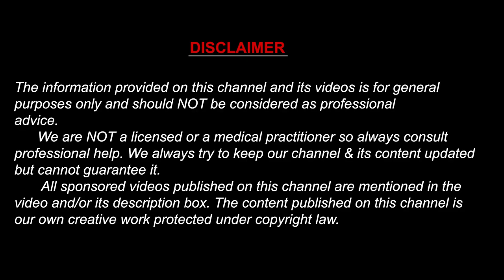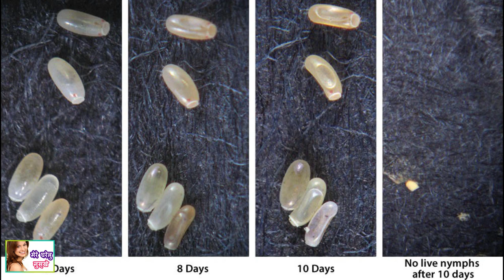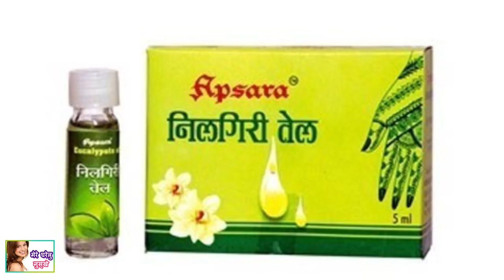kill bugs|bed bugs treatment|bedbugs on mattress home remedies| by mere gharelu nuskhe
bed bugs se chutkara

Reduce Clutter:

Remove all personal items (stuffed animals, soft toys, blankets, electronics, etc) and anything that does not stay in the room permanently. Caution: Be mindful that items from the infested area can transfer bed bugs to other areas. It is best to bag them in plastic with Nuvan Strips.
Launder Infested Garments and Linens:

Infested garments and bed linen cannot be treated with insecticide. They need to be laundered in hot water (120 degrees fahrenheit minimum). If washing is not available, heating the garments or bed linens for several minutes in a clothes dryer may work.
Dismantle Bed Frames:

Dismantling bed frames in infested areas typically exposes bed bug hiding sites. Having access to these areas during cleaning is important. Stand up the box spring and shine a flashlight through the gauze fabric and look for bed bugs. If the fabric is torn (possible hiding place), remove fabric to prepare for spraying. If the mattress and or box springs are infested, you may want to consider Encasements by Mattress Safe. Once covered with these encasements, bed bugs can not enter or exit. There is no need to treat the mattress or box spring when using these encasements. Keep them on for a year.
Remove Dresser Drawers:

Remove drawers from desks and dressers since bed bugs like to hide in these areas. Turn furniture over to inspect and clean all hiding spots. All furniture should be pulled away from the walls.
Clean the Area

Scrub infested surfaces with a stiff brush to dislodge eggs. Vacuum the room extensively. Use a vacuum hose attachment to thoroughly vacuum cracks and crevices on furniture and along baseboards on the walls. Vacuum along baseboards, furniture, bed stands, rails, headboards, foot boards, bed seams, tufts, buttons, edges of the bedding, as well as the edges of the carpets (particularly along the tack strips). A good vacuum cleaning job may remove particles from cracks and crevices to encourage greater insecticide penetration. Bed bugs cling tightly to surfaces, so it is best to vacuum by scraping the end of the vacuum attachment over the infested areas to pull out the bed bugs. Caution: It is not good to use a bristle attachment, because you may transfer bed bugs to other areas since they cling to the brush. Dispose of vacuum cleaner bags after you are finished in an outdoor trashcan.
Caulk and Seal

Caulk and seal all holes where pipes and wires penetrate walls and floor, and fill cracks around baseboards and molding to further reduce harboring areas.

Bed Bug Inspection Tips:

    Look in any place that offers darkness, isolation and protection to the bed bug.
    Inspect adjoining rooms where an infestation is found. Even when the bed bugs themselves cannot be found, their hiding places can be located by looking for the spots of fecal material they often leave.
    Use an Insecticide Aerosol such as CB-80 or PT 565 to flush the bed bugs out of suspected hiding places. These aerosols kill on contact, but the idea is to flush them out for inspection
The Mattress and Box Spring

Check the mattress throughly, paying close attention to seams and tufts along the edges. Flip the mattress over and inspect the bottom carefully as well. Pay particular attention to any rips in the fabric. View the fabric on the bottom of the box spring and shine a flash light to verify that bed bugs have not penetrated the interior of the box spring.
Bed Frame and Head and Foot Boards

Remove the mattress and box frame from the bed frame and shine a flash light all along every potential hiding place on the bed frame. Remember bed bugs can slip into an crack a business card can fit into.
Other Furniture: Desks, Chairs, Dressers, etc

Take out all drawers and cushions from surrounding furniture. Check all seams and crevices carefully with a flashlight. Take your time and inspect thoroughly. Bed Bugs are commonly found in these areas in an infested room.
Walls and Carpet

Inspect the surrounding walls by removing electircal switch plates and any wall hangings. Check under tack strips and behind baseboards where ever possible. Shine light into cracks in plaster and seams along wall paper.
Electronics and Other Applicances

Unfortunately electronics and appliances provide a perfect hiding spot for bed bugs. Check them closely with a flashlight and magnifying glass as well. Remove them when possible. Placing smaller ones in a bag with Nuvan Strips is an effective way to save the device.
Additional Bed Bug Inspection Notes

Bed Bug fecal and blood spots (look like rust) are left on sheets and pillowcases when the engorged bed bugs are crushed. These indicators serve as sure signs of infestation. Bed bugs prefer to hide in cracks and crevices during the daytime and come out to feed on the host's blood at night, usually while the host is sleeping.